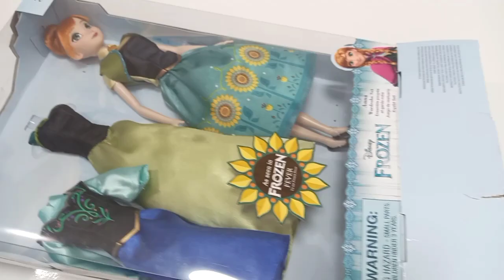Old Macdonald had a Disney princesses - Ariel, Elsa, Anna, Rapunzel, Snow White, Belle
Disney Princess Dress Transformation ~ DIY Miniature Ideas for Barbie~ Unboxing Pocahontas, Ariel, Anna, Elsa, Belle Snow White, ASMR

2 minutes Satisfying with Unboxing Disney disney princesses play set  | unicorn ASMR

Satisfying with Unboxing MiniHause Hello Kitty

5 Minutes Satisfying with Unboxing Hello Kitty channel ASMR